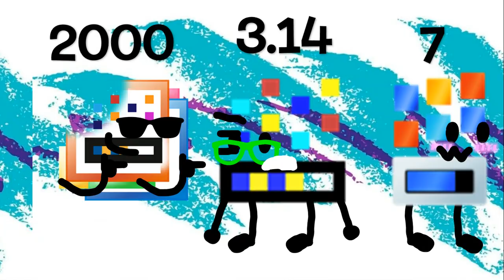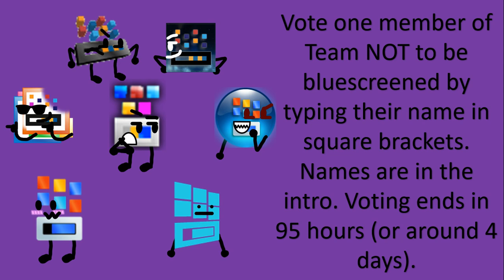OBJECTSHOW95: Release 1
i decided to do season two of BBB based off of a game i play often (progressbar95)
and yes, i know there's already a character like that in g.a.l.a.x.y, shut the up.

progressbar95 is owned by spooky house studios. i do not claim ownership of this game, i'm just putting an object show spin on it for the funnies.